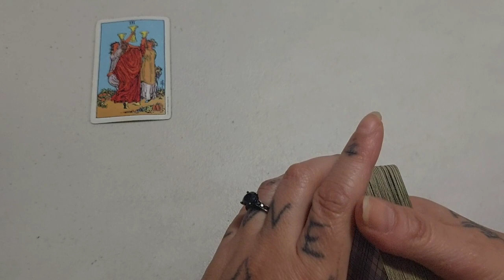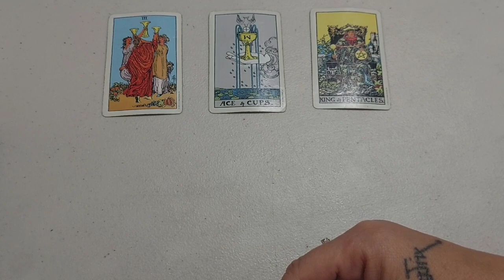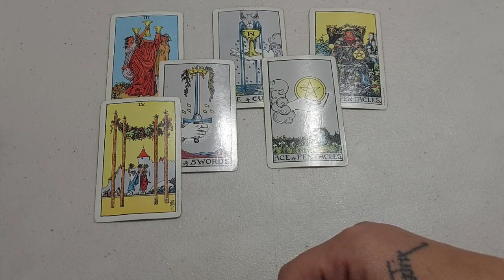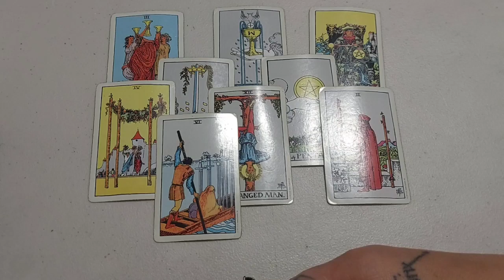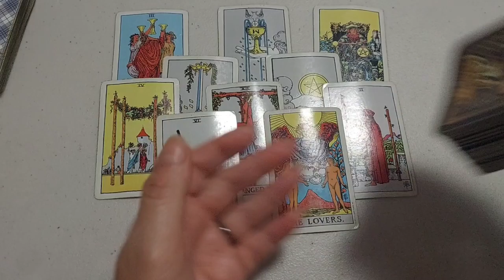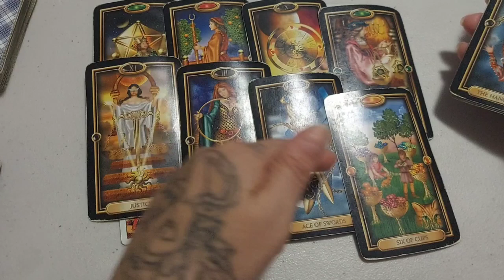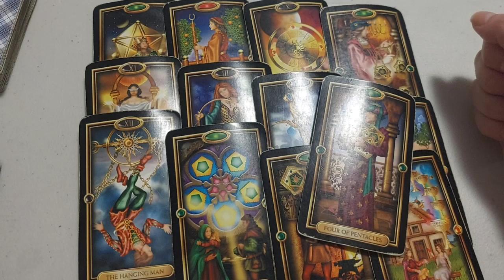GEMINI ♊️ LONG DISTANCE LOVE? SOMEONES NOT LETTING YOU GO!!!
Namaste